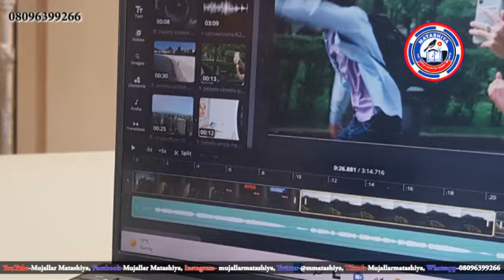Labaran Talabiji na Matashiya TV na yau Talata 2 5 2023